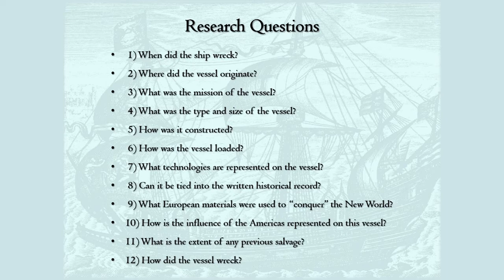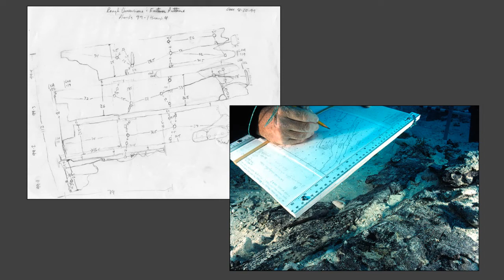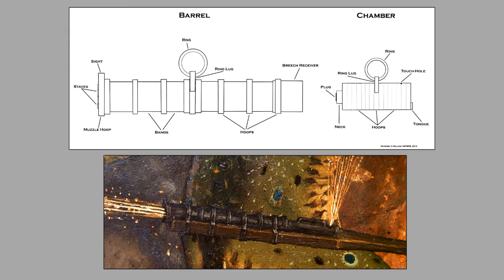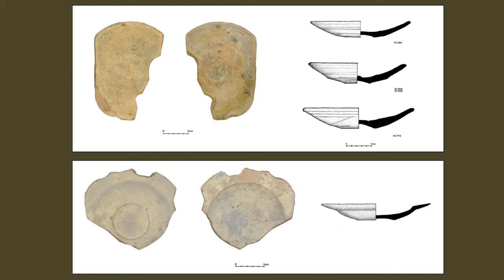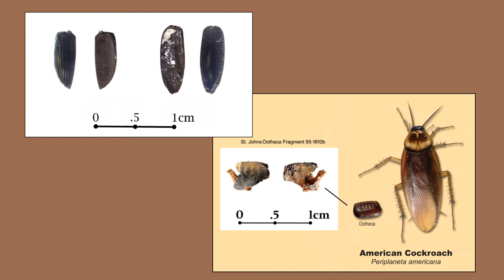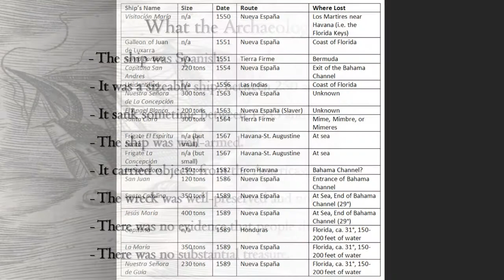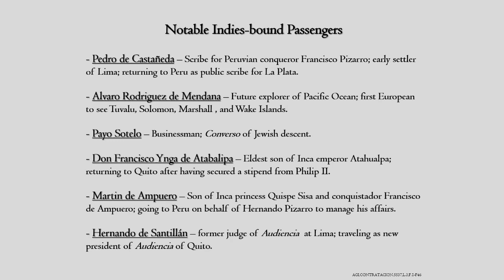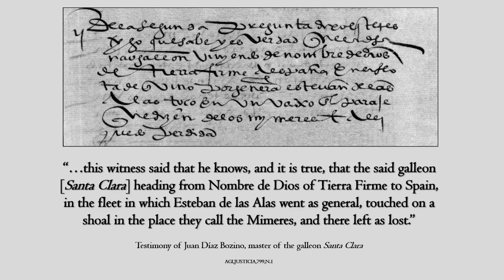Solving a Sunken Mystery: The Wreck of the 1564 Galleon Santa Clara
This presentation by Dr. Corey Malcom, Director of Archaeology for the Mel Fisher Maritime Museum, gives an overview of the research processes that led to the identification of an unidentified shipwreck as that of the Santa Clara, sunk in 1564. The long-lost ship was owned by Pedro Menéndez de Avilés, the famed Spanish mariner who is best remembered for establishing the first enduring European colony in North America at St. Augustine, Florida. Menéndez was not with Santa Clara when it sank, but the shipwreck tells of the world in which he operated. And it illustrates details of Spain’s transatlantic system as it transitioned from conquest to commerce.
The shipwreck was initially called the “St. Johns Bahamas Wreck,” because it was discovered by St. Johns Expeditions, a Florida-based shipwreck salvage company. In a unique arrangement, St. Johns turned their discovery to the Mel Fisher Maritime Museum for a wholly archaeological study; the artifact collection to remain intact in both Key West and The Bahamas. Special thanks go to the men of St. Johns Expeditions: John Browning, Clarence “Whitey” Keevan, Gene Evans, and Richard MacAllister for their foresight and generosity.  And, with many years of detailed research going into reawakening the long-lost shipwreck, the project has been one of the Mel Fisher Maritime Museum’s finest moments, too.